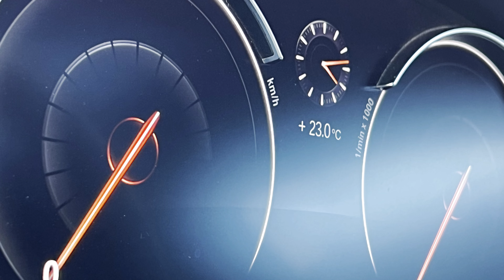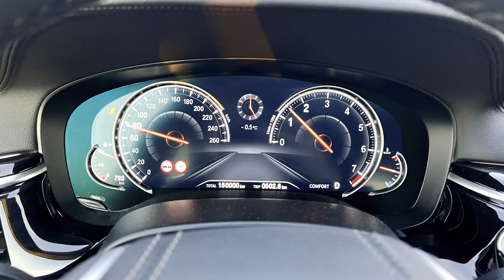BMW 540i acceleration 0-100 km/h, Engine & exhaust Sound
This is a brief overview of the BMW 540i, with the timing of BMW 540i 0-60 mph or 0-100 km/h. You can hear the exhaust pops and bangs from the gasoline inline six cylinder engine (the straight-six engine). In a moment of nostalgia, I compiled several images and video clips from the time when I owned this BMW G30 xDrive. The comfort and quality of the interior are worthy of the premium class, and the sound of the inline six-cylinder gasoline engine is phenomenal, even with the standard exhaust. What a great car!